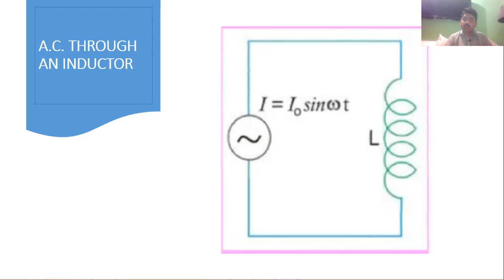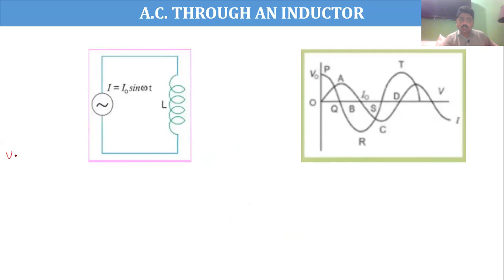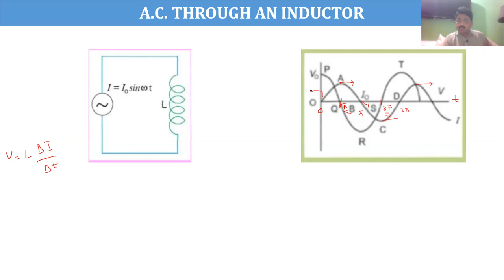AC THROUGH INDUCTOR in Urdu 2nd year # FSc Physics # Ch. 16 Alternating Current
Faraday's Law , Electromagnetic Induction, Physics class 12 (FSC Part-II)

Motional EMF Lecture FSC Physics Chapter 15 Electromagnetic Induction (URDU/HINDI)

Government postgrduate college Gojra
HYSICS for 2nd year/Higher secondary school Physics
# PHYSICS WORLD